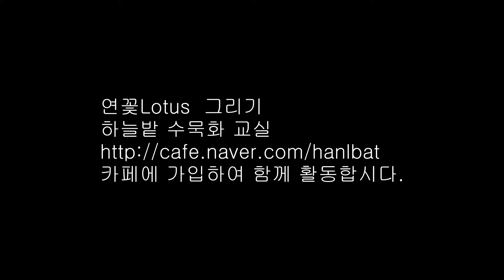하늘밭 수묵화 교실-연꽃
수묵화, 한국화, 동양화, 사군자, 화조화, 산수화, 풍경화를 그리는 요령을 시연해 보이고 있습니다.
연꽃Lotus  그리기
하늘밭 수묵화 교실
카페에 가입하여 함께 활동합시다.